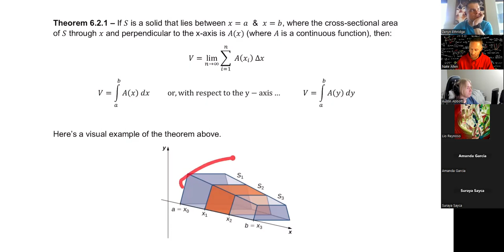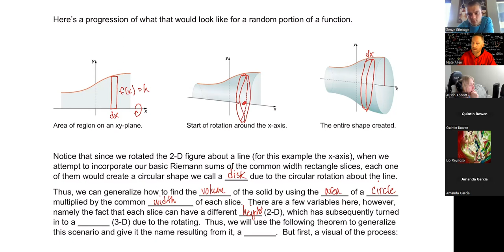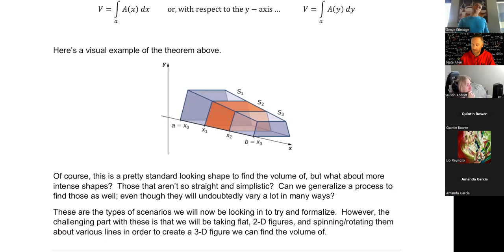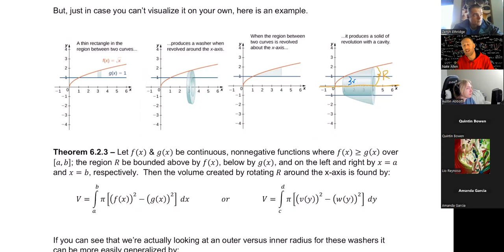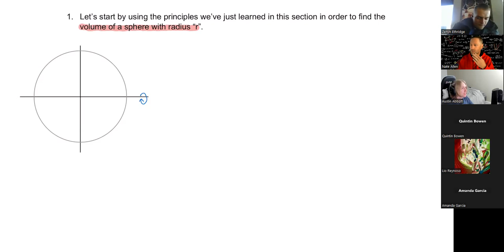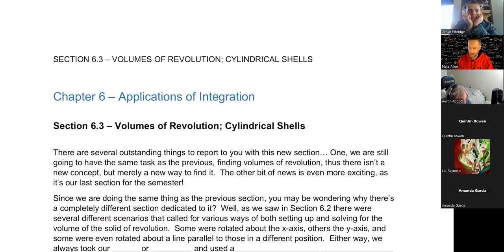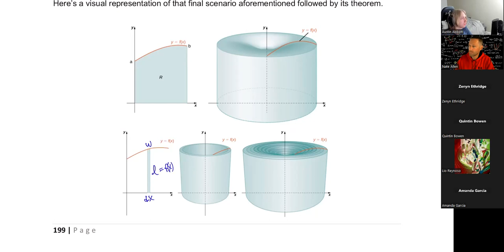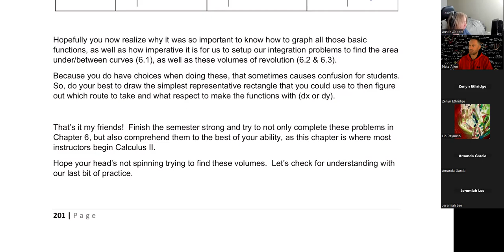Calculus 1 - Section 6.2 & 6.3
Calculus, Determining Volumes by Slicing, Disk Method, Washer Method, Volumes of Revolution: Cylindrical Shells, Shell Method